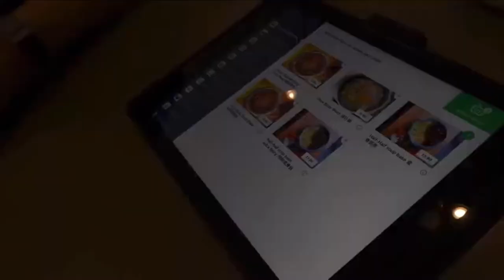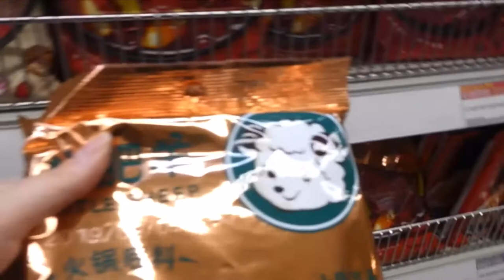Yuan's Hot Pot Richmond, BC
24年老字号 成都串串香
不争锋 自非凡
地址/adress：4151 Hazelbridge Way #2792 V6X4J7
 delivery Supported